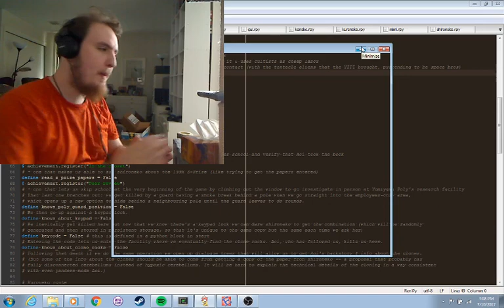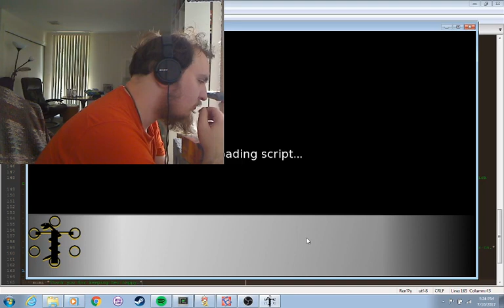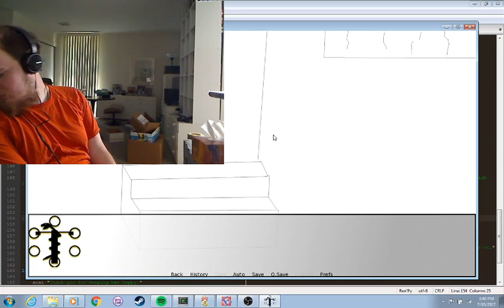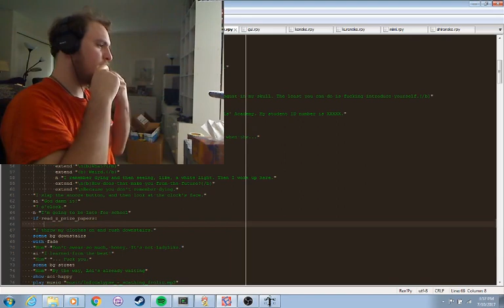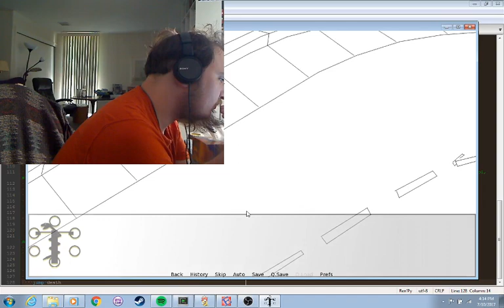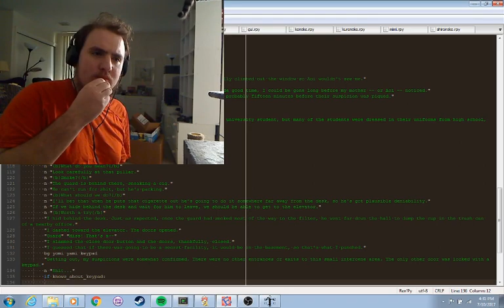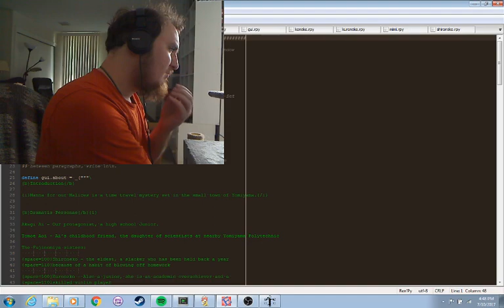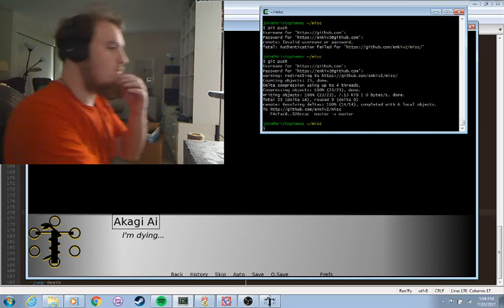Manna for our Malices dev 2017-07-10 15:07:16